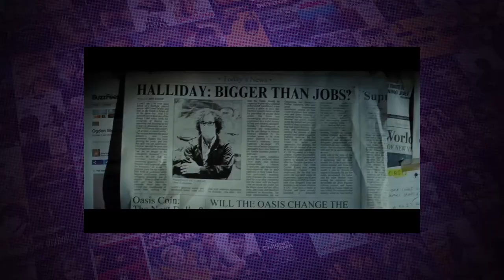Ready Player One Movie Review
Here's Our Ready Player One Movie Review. Ryan and resident Spielberg love child Scott check out the nostalgia-driven futuristic Ready Player One, Directed by Steven Spielberg and starring Tye Sheridan and Olivia Cooke. In Cinemas March 29th (Australia)